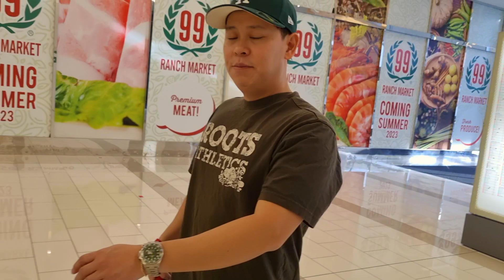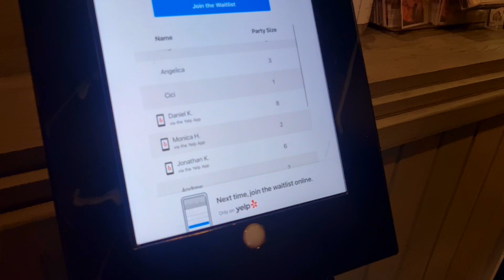Vlog 5: Spend a day in America with me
My Welsh Pembroke Corgi is named Luna!

On this channel you can hang out with me, on my daily adventures in America - to see how Americans live, our travels and hikes, and of course, our cute baby Luna!